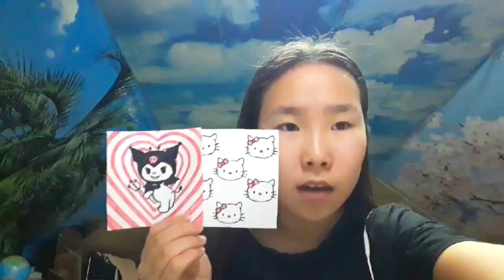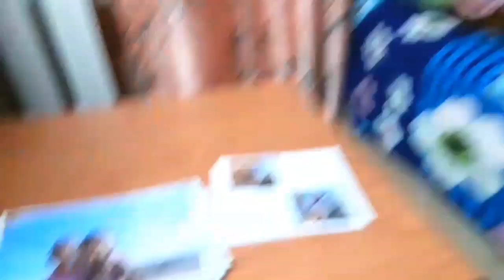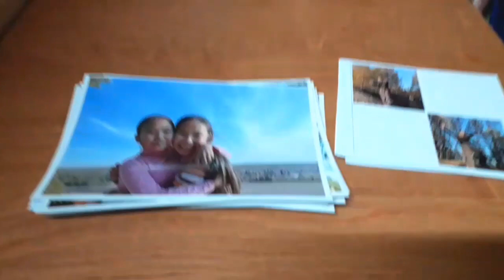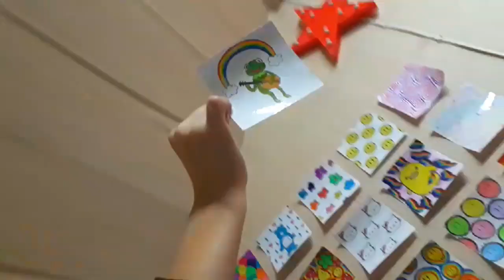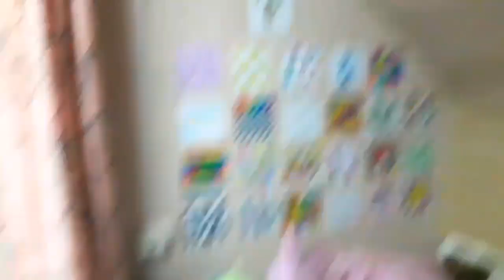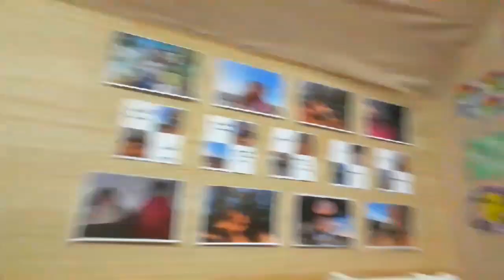Indie Kid Room | украшаю спальный угол в стиле Инди Кид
Всем привеет)) 🥰🥰🥰
   Я наконец вернулась в свой ютуб спустя 2 месяца🤭🦋 Уверяю что не буду столь долго пропадать 👀🤞🏼